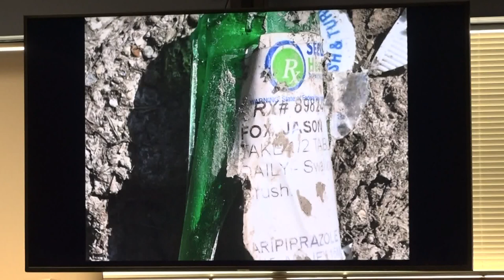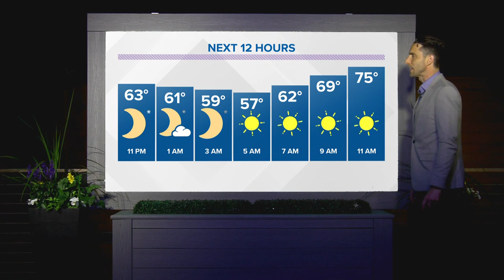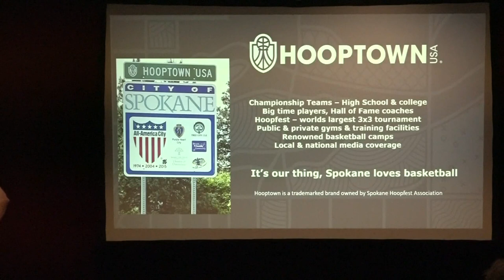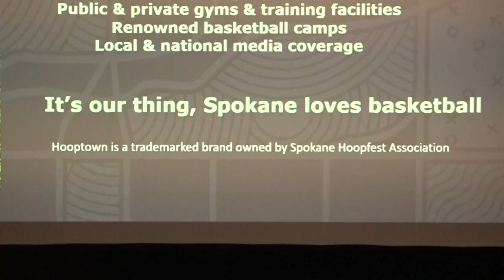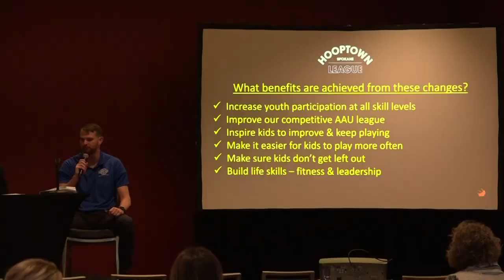KREM 2 News 10 @ 10: June 21, 2022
More news and weather in less time on June 21, 2022 at 10 p.m.